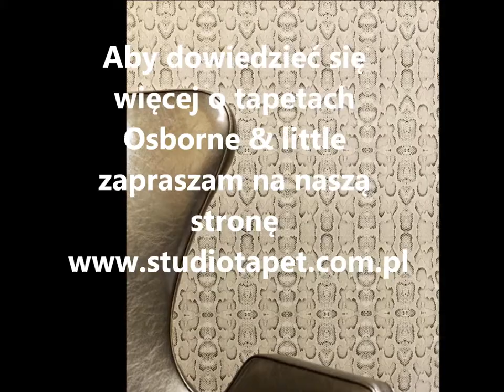Osborne & Little.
Ekskluzywne tapety Osborne & Little przeważnie z motywami zwierzęcymi.